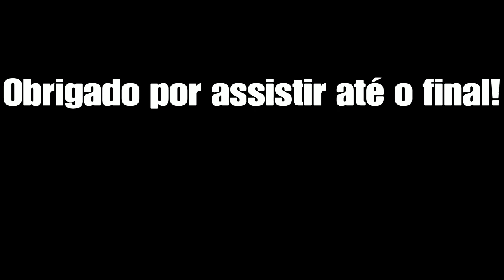CONSOLE PLAYER A MOVIMENTAÇÃO É A MECÂNICA MAIS QUEBRADA DO WARZONE? 🎮🔥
TMJ FAMÍLIA BOM VIDEO A TODOS! RUMO AOS 400 INSCRITOS!!!